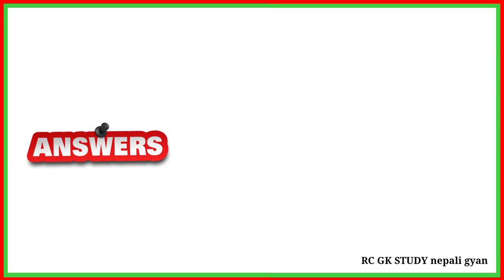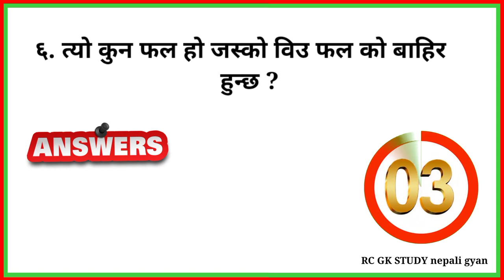कुन देशमा मोटो हुनु अपराध मानिन्छ ? | quiz questions in nepali | gk questions and answers in nepali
gk questions nepali ma
gk quiz
new gk questions and answers 2023
samanya gyan in nepali
general knowledge quiz
gk ko questions nepali ma
quiz nepal
quiz
new gk 2079
nepali gk questions
gk nepal
interesting gk facts
gk facts